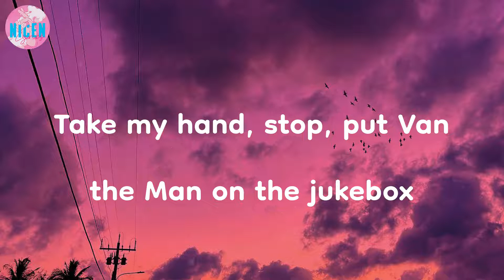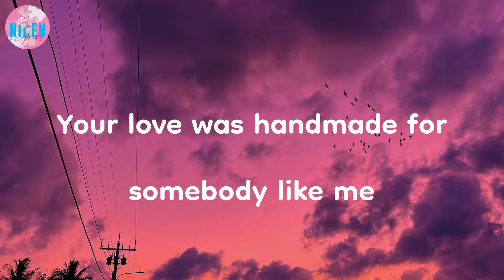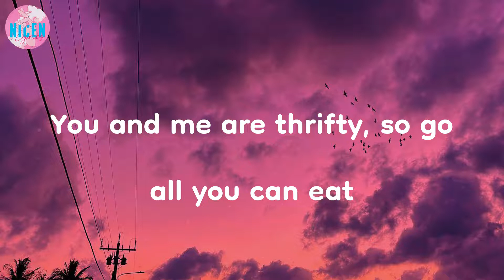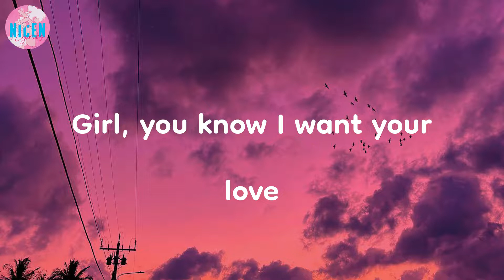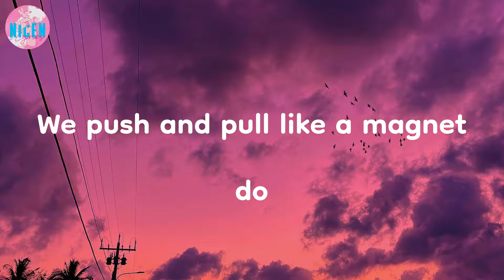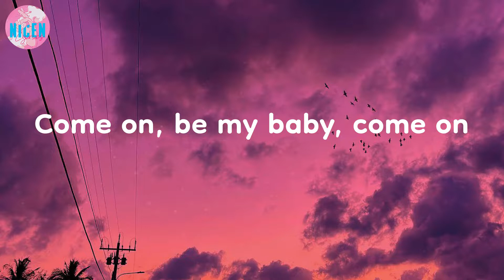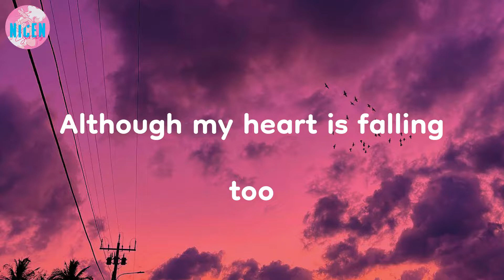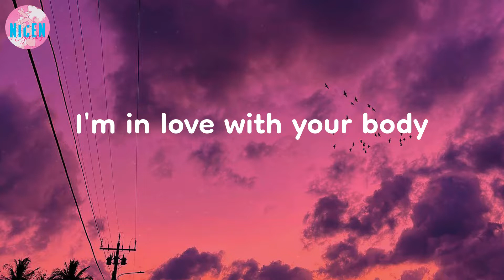Ed Sheeran - Shape of You (Lyrics) | I'm in love with your body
I'm in love with your body | Shape of You - Ed Sheeran (Lyrics)

🔮 LYRICS:
Oh—I—oh—I—oh—I—oh—I
I'm in love with your body
Oh—I—oh—I—oh—I—oh—I